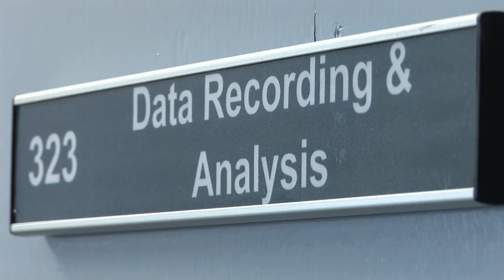Support Our Autism Research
Children's lives are improved every day as a result of autism research at the University of Birmingham. This video tells Robin Heptinstall's story.

When Robin was three years old, he was diagnosed with autism by scientists at the University. In order to help him enter mainstream education, he took part in a 10 week intervention programme which vastly improved his language and social skills. Robin now enjoys playing with his classmates, riding his bike and having his face painted.

We speak to Robin's mum, Becky, and Dr Joe McCleery, Lecturer in Developmental Neuroscience, about the impact of our autism research and show how you can support this invaluable work.